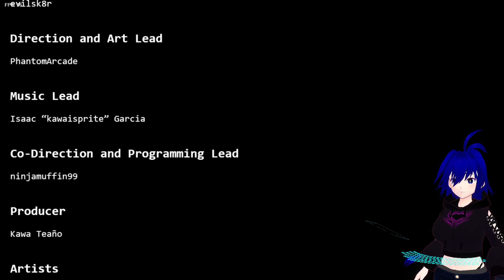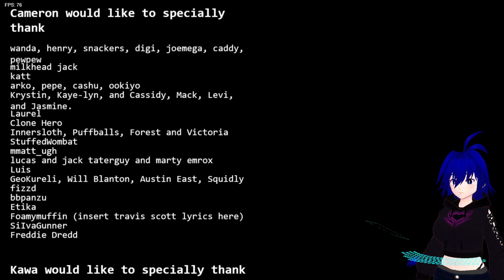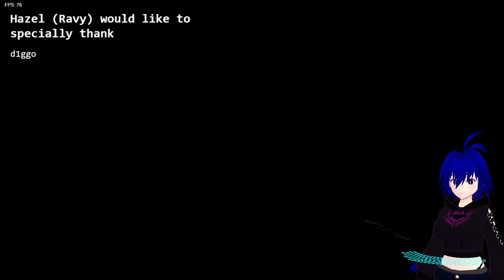¡¡Las canciones v.ERECT son buenísimos!! | Friday Night Funkin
continuamos con la 2da parte de la actualización oficial de fnf, donde continuaremos probando las canciones en modo erect